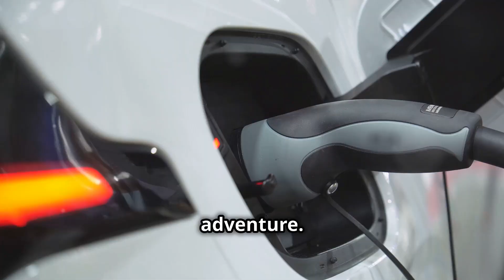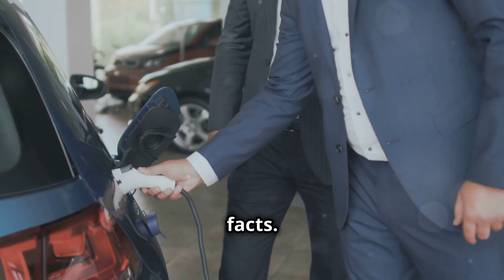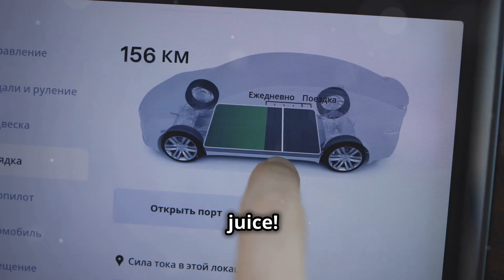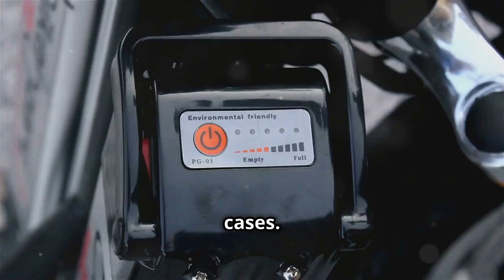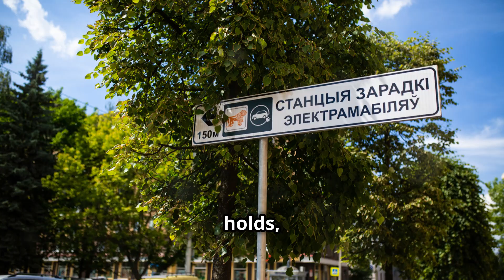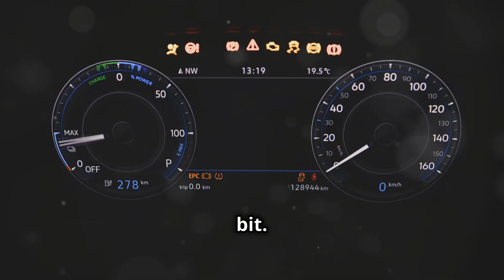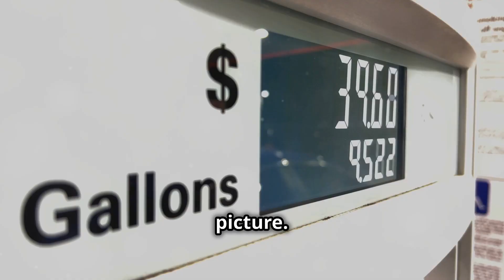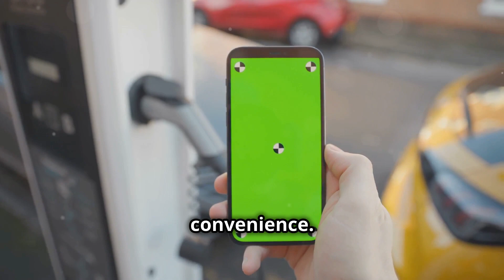2024 Showdown: Electric vs Petrol Cars - Costs, Maintenance & More!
In 2024, the automotive industry is witnessing a pivotal moment with the ongoing transition from traditional petrol-powered vehicles to electric cars. This shift has sparked a comparison between electric and petrol cars across several crucial aspects, including running costs, maintenance, and overall ownership expenses. Let's explore the key differences and similarities between these two types of vehicles:

Cost of Running:

Electric Car:
Electric vehicles typically offer lower running costs compared to petrol cars due to the cheaper price of electricity. The cost per mile for electricity is generally lower, resulting in significant savings over time for EV owners.

Petrol Car:
Petrol cars, on the other hand, have higher running costs due to the fluctuating price of petrol. The cost per mile for petrol is generally higher compared to electricity, especially in regions where petrol prices are high.

Maintenance:

Electric Car:
Maintenance for electric cars is often simpler and less frequent compared to petrol cars. With fewer moving parts and no internal combustion engine, electric vehicles require less maintenance, resulting in potential savings for owners.

Petrol Car:
Petrol cars require more frequent maintenance due to the complexity of internal combustion engines. Regular oil changes, filter replacements, and engine tune-ups are necessary to keep petrol cars running smoothly, contributing to higher maintenance costs over time.

Performance:

Electric Car:
Electric vehicles offer instant torque, providing quick acceleration and a smooth driving experience. The responsiveness of electric motors can enhance driving performance, particularly in city driving conditions.

Petrol Car:
Petrol cars offer a familiar driving experience for many drivers, with a wide range of engine options available to suit different preferences. While petrol engines may not offer the same instant torque as electric motors, they can still provide ample power and performance for various driving needs.

Environmental Impact:

Electric Car:
Electric vehicles produce zero tailpipe emissions, reducing air pollution and greenhouse gas emissions. However, the environmental impact of electric cars depends on the source of electricity used for charging, which may include fossil fuels in some regions.

Petrol Car:
Petrol cars emit harmful pollutants such as carbon dioxide, nitrogen oxides, and particulate matter, contributing to air pollution and climate change. The combustion of petrol also contributes to environmental degradation, including oil extraction and refining processes.
Electric car vs. petrol car
EV vs. internal combustion engine
Cost of running
Maintenance comparison
Ownership costs
Fuel expenses
Battery maintenance
Fuel efficiency
Environmental impact
Government incentives
Charging infrastructure
Range anxiety
Performance differences
Carbon emissions
Driving experience
To view more videos from our YouTube channel, Electriicgear, which is dedicated to providing truthful information about electric vehicles, please follow the steps below: